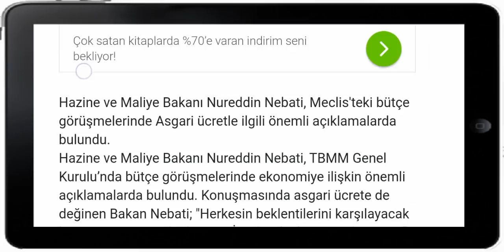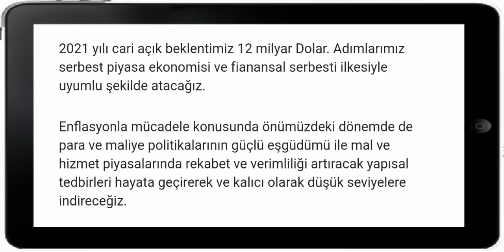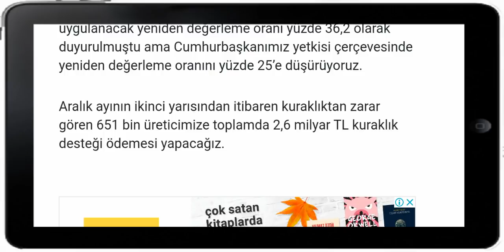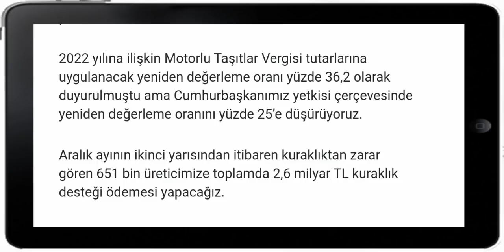Maliye BAKANINDAN 2022 ASGARİ ÜCRET AÇIKLAMASI